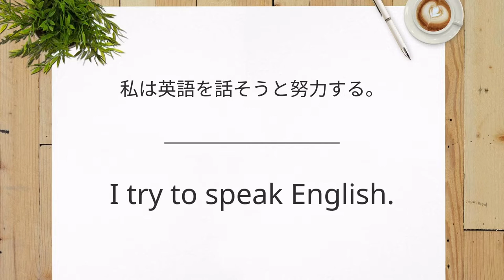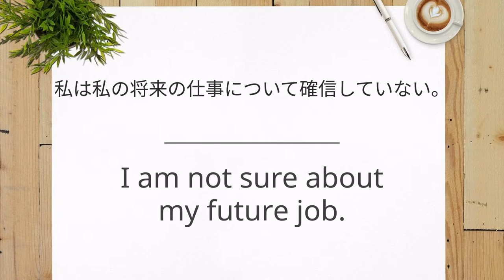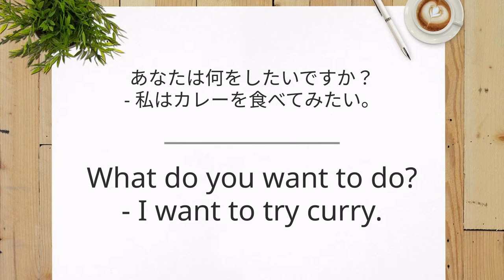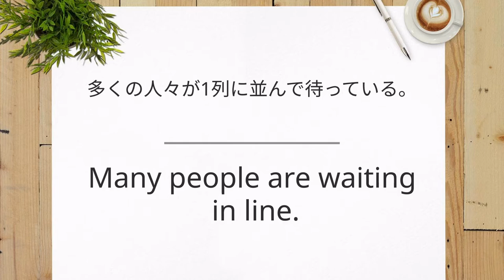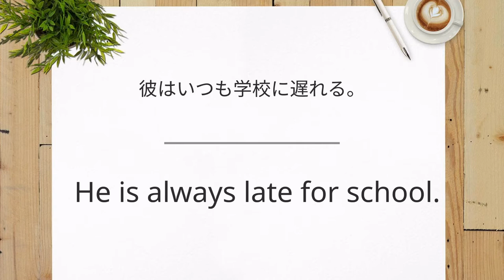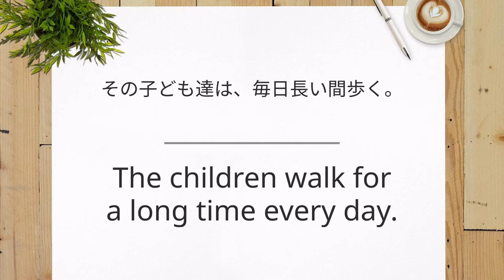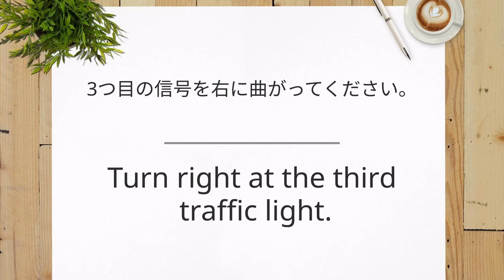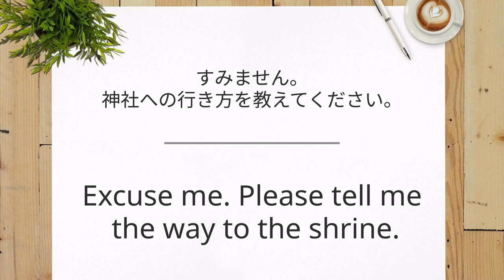【中学英語でやり直す】リスニング道場９日目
中学英語リスニング道場へようこそ！

この道場では、全24日で中学英語のリスニングをマスターできます。

I am ～ から、ゆっくり少しずつ、でも確実にレベルアップ！
毎日やれば、たった1ヶ月でリスニングの土台が完璧になります。

それでは始めていきましょう！

① 字幕なしで音声が2回流れます
② 日本語訳と字幕が出てきます。
③ また音声が2回流れます。

あなたのリスニング力が、さらにアップしますように☆

twitter … @eimimibgm